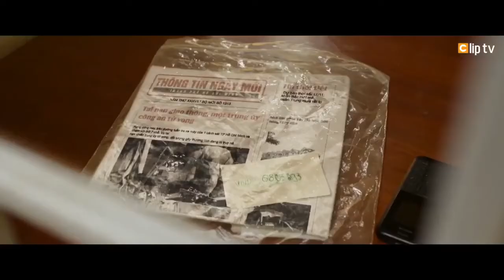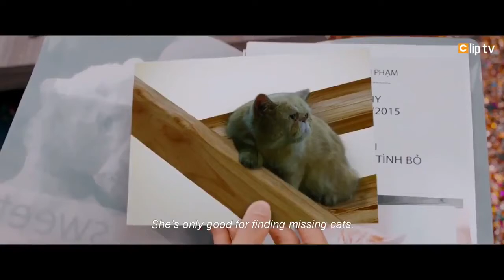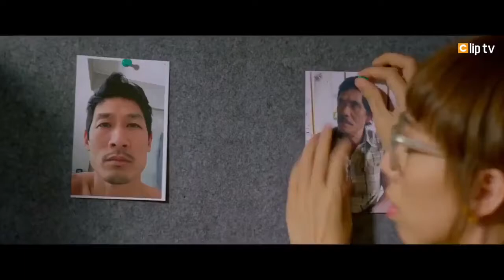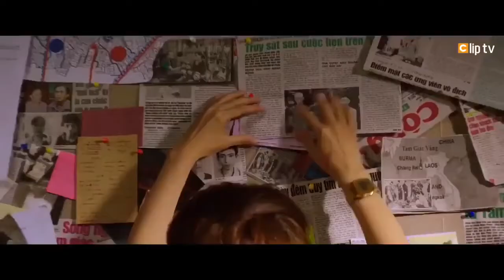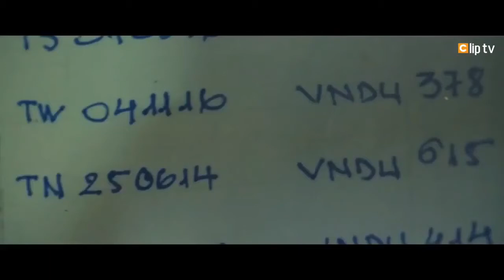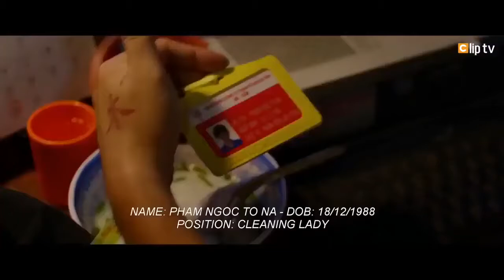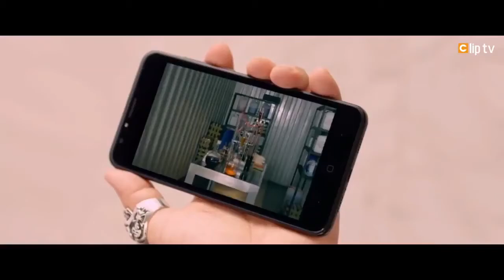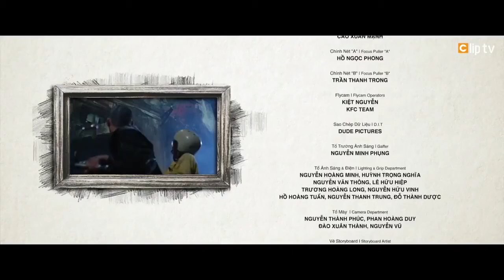Phim Chiếu Rạp | Chí Phèo Ngoại Truyện | Phim Việt Nam 2020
~Tên Phim : Chí Phèo Ngoại Truyện
~Hãy "Like" và "share" ủng hộ mình đạt mốc 1000sub nha các bạn.Thanks all các bạn